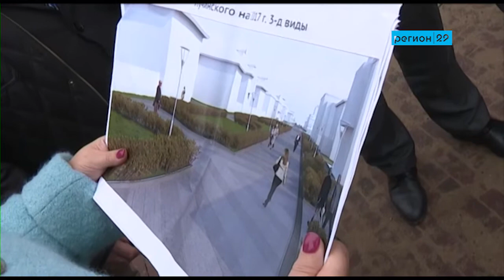Депутат Госдумы Елена Вторыгина посетила объекты благоустройства в Архангельске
Реализацию партийной программы в Архангельске проверила депутат Госдумы от "Единой России" Елена Вторыгина.